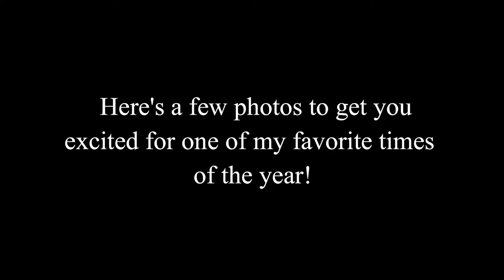The Monarch Butterflies Are Here!! | Monarch Migration In The Appalachians!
They are officially here y’all!!